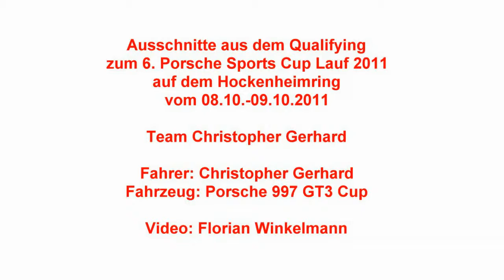Onboard Porsche Sports Cup Quali Christopher Gerhard